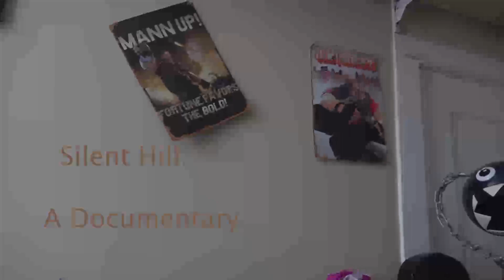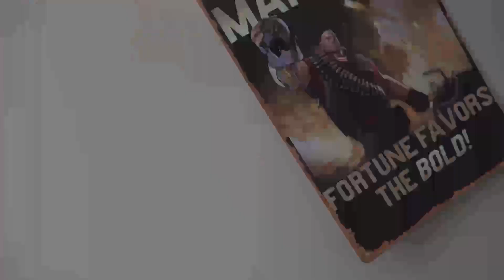Silent Hill Documentary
Jonah's video project.